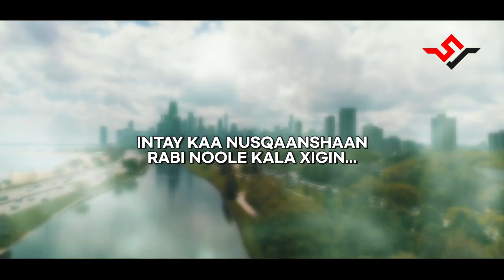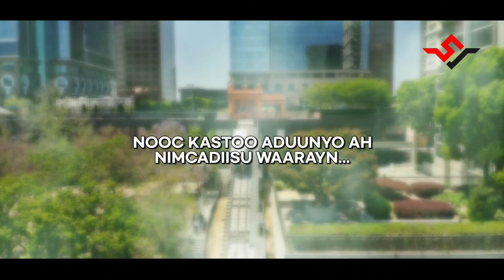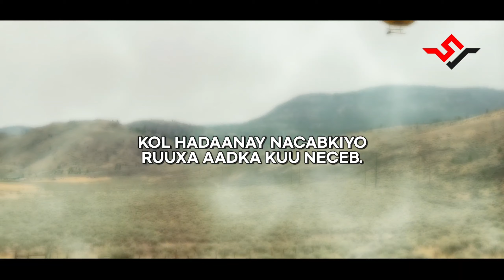ISKALAAJI XOR BAY NOLOSHU KUU TAHAY | HEES BILAA MUSIC 2021